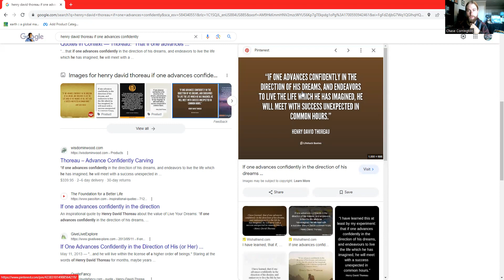Spiritual Evolution - Spiritual Manifesting - Increasing The Consciousness Of Humanity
The SPIRITUAL Power Of BECOMING The Witness - LIFTING The CONSCIOUSNESS Level Of Humanity
Spiritual Evolution - Spiritual Manifesting
Higher Levels Of SPIRITUAL Consciousness And BECOMING A Spiritual Seeker
The Wisdom Of Dr. David Hawkins
An Introduction to Dr. Hawkins - The higher levels of consciousness What is the Ego in Spirituality and Why is it Important. Reading from The Wisdom Of Dr. David Hawkins By Dr. David R. Hawkins for teaching and commentary purposes. I really hope this reading and my own insights can help serve, educate, and entertain anyone who needs it.
It is my goal and mission to help anyone who is ready to begin creating a much higher quality of life through learning, understanding, and practicing great wisdom. In this case, looking into the fascinating things of our Consciousness

The Wisdom of Dr. David R. Hawkins: Classic Teachings on Spiritual Truth and Enlightenment

I also enjoy painting landscape oil paintings
CLCPaint Shop

Take back control of your health with C60 Purple Power, the ultimate antioxidant protection. Begin your C60 Purple Power Journey today! What is C60? C60 is the single most powerful antioxidant ever discovered—a naturally occurring molecule that may be the most amazing chemistry discovery of the century.
Why Choose C60 Purple Power? Manufactured in the USA, C60 products are made with 99.99% pure, Sublimated Carbon 60 (never exposed to solvents), and 100% Certified Organic, healthy, farm-direct oils.